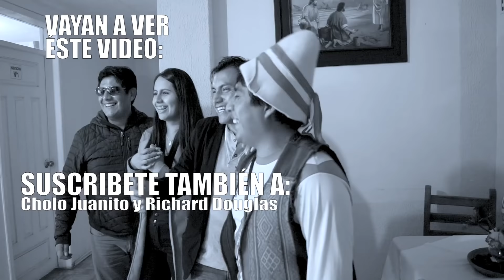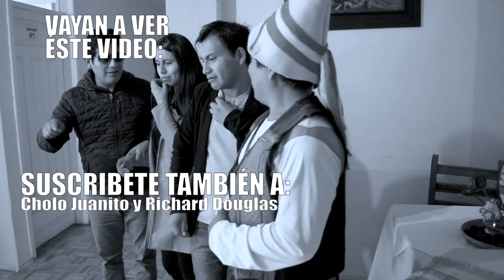MARCO GANA UN VIAJE A PERÚ - MARCOS OTAVALO CAP 25 Ft Cholo Juanito y Richard Douglas